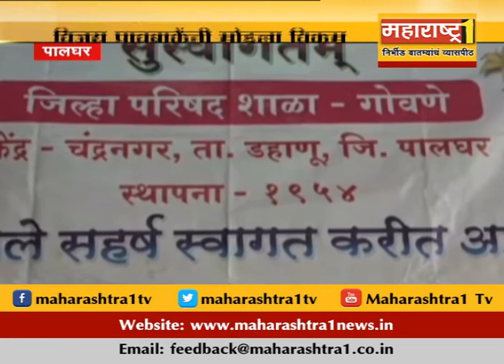पालघर : शिक्षक विजय पावबाके यांच गिनीज बुकमध्ये नोंद